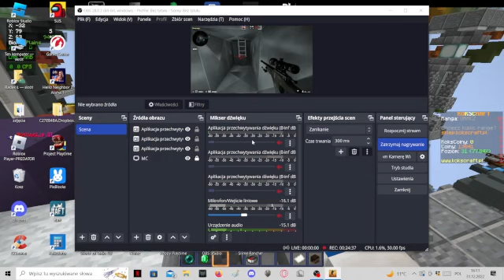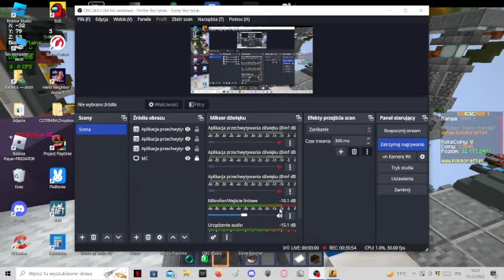GRAMY W CS GO ZNOWU SAMEMU I ZNOWU DOSTAŁEM BANA NA 2H🤣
JEŚLI FILM CI SIE SPODOBAŁ MOŻESZ ZOSTAWIĆ LIKE I SUBA I POLECAM OBEJRZEĆ INNE MOJE FILMY :D